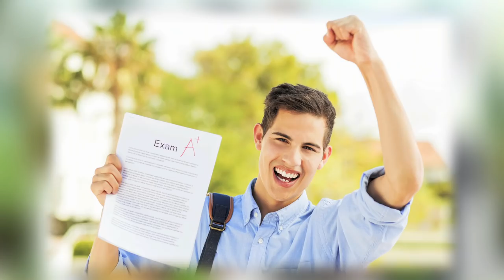వారఫలాలు | Vaara Phalalu | Rasi Phalalu | November 04th 2018 to November 10th 2018 | Vijayamargam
వారఫలాలు | Vaara Phalalu | Rasi Phalalu | Weekly Prediction Telugu | Sitasarma Vijayamargam

November 04th 2018 to November 10th 2018